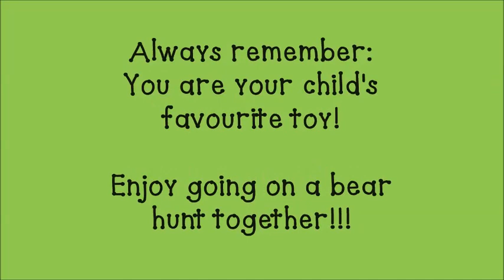Storytime: "We are going on a bear hunt" with Cristina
We're going on a bear hunt. (Pat legs to the rhythm of the story)
We're going to catch a big one.
What a beautiful day!
We're not scared. Uh-uh!
Grass! Long wavy grass.
We can't go over it. We can't go under it.
Oh no! We've got to go through it! (Rub straight fingered hands together)
Swishy swashy! Swishy swashy! Swishy swashy!
We're going on a bear hunt. We're going catch a big one.
 We're not scared. Uh-uh! A river! A deep cold river.
Oh no! We've got to go through it! Splash splosh! Splash splosh! Splash splosh!
What a beautiful day! We're not scared.
Uh-uh! Mud! Thick oozy mud.
Oh no! We've got to go through it! Squelch squerch! Squelch squerch! Squelch squerch!
We're going on a bear hunt. We're going to catch a big one.
Uh-uh! A forest! A big dark forest.
Oh no! We've got to go through it! Stumble trip! Stumble trip! Stumble trip!
Uh-uh! A snowstorm! A swirling whirling snowstorm.
Oh no! We've got to go through it! Hooo wooo! Hooo wooo! Hooo wooo!
 We're going on a bear hunt. We're go to catch a big one.
Uh-uh! A cave! A narrow gloomy cave.
We've got to go through it! Tiptoe! Tiptoe! Tiptoe!
 WHAT’S THAT! One shiny wet nose! Two big furry ears! Two big goggly eyes!
 IT’S A BEAR! Quick! Back through the cave! Tiptoe! Tiptoe! Tiptoe!
 Back through the snowstorm! Hoooo woooo! Hoooo woooo! Hoooo woooo!
Back through the forest! Stumble trip! Stumble trip! Stumble trip!
 Back through the mud! Squelch squerch! Squelch squerch! Squelch squerch!
Back through the river! Splash splosh! Splash splosh! Splash splosh!
Back through the grass! Swishy swashy! Swishy swashy! Swishy swashy!
Get to our front door. Open the door. Up the stairs
Oh no! We forgot to shut the door.
 Back down stairs. Back upstairs.
 Into the bedroom In to the bed Under the covers
 I’m not going on a bear hunt again.